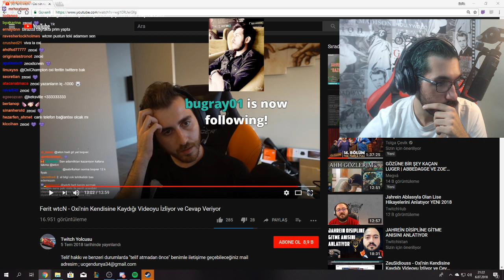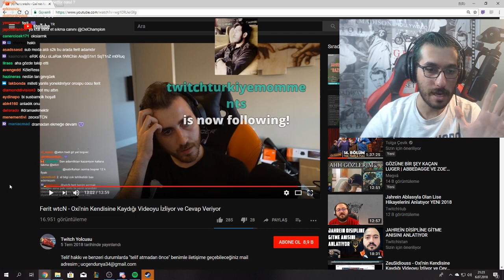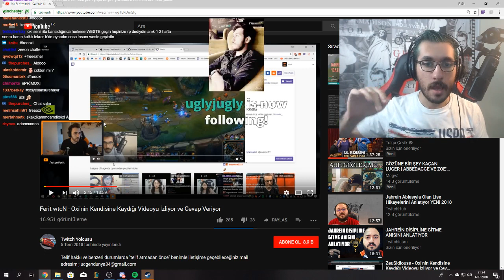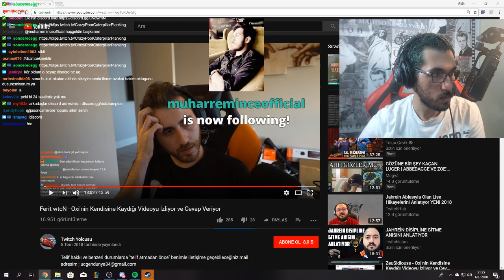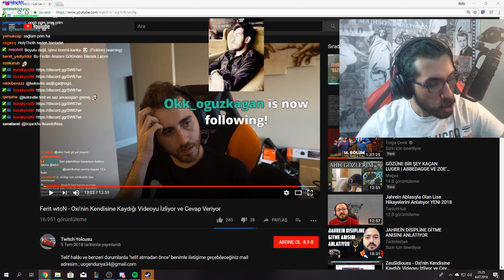OXI WTCN'I TEHDIT EDIYOR